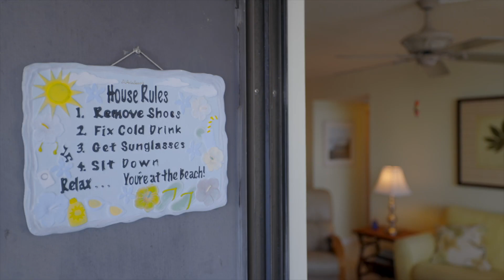Palma IV Unit 1007 Virtual Tour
6322 Palma Del Mar Blvd S
Unit 1007

For listing info contact Mike Collins with ReMAX Preferred

To get your own video like this one:
AB3Visuals.com/realestate